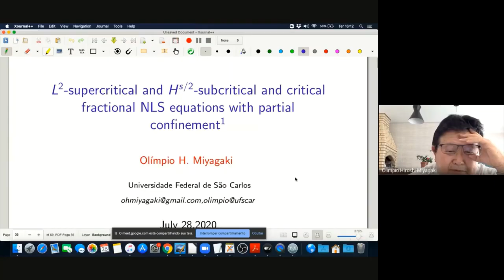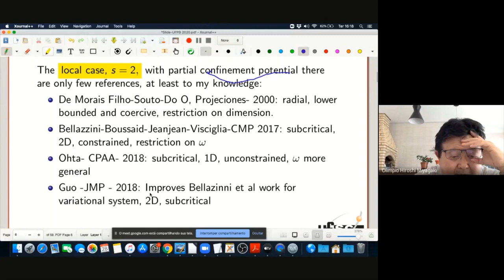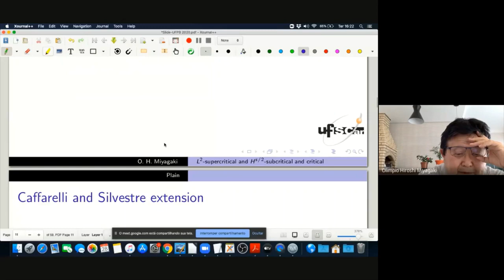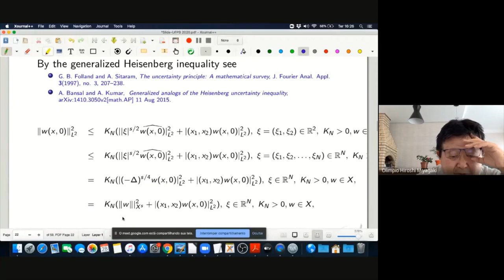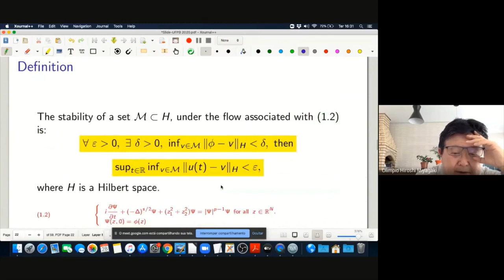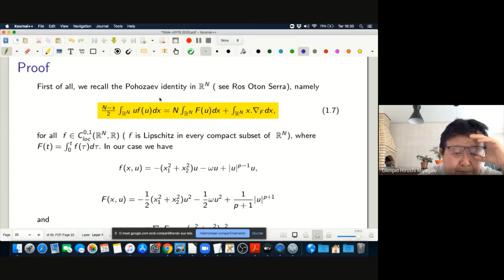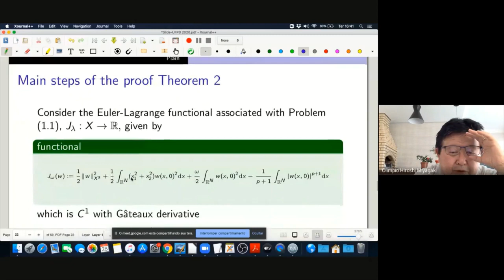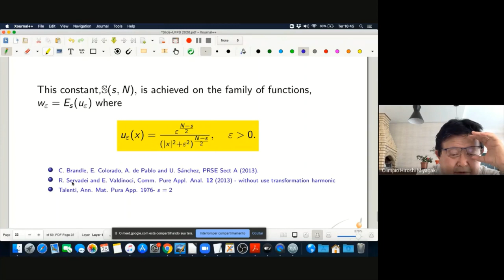Olimpio Miyagaki (UFSCAR) - L^2-supercritical and H^{s/2}-subcritical and critical fractional NLS...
Palestra: L^2-supercritical and H^{s/2}-subcritical and critical fractional NLS equations with partial confinement
Data: 28/07/2020